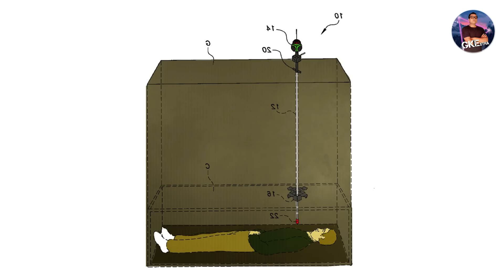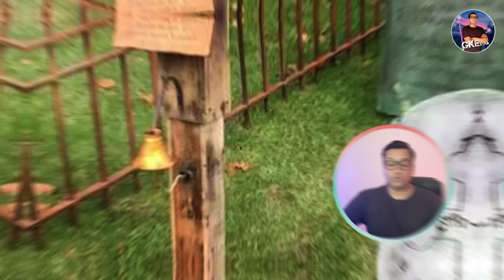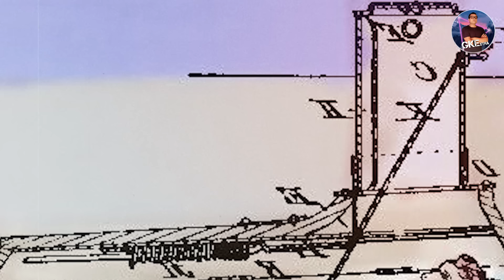अगर जंगल में ये घंटी सुनाई दे तो वहां से भाग जाना If You Hear BELL ringing in this Fotest ... RUN!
Hear the Bell in the Forest? You'll NEVER Believe What Happens Next!